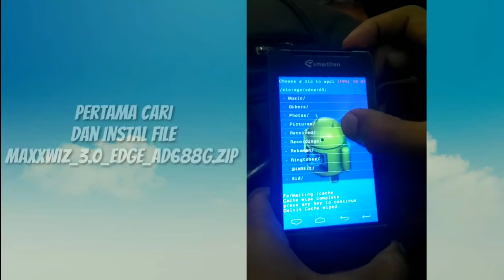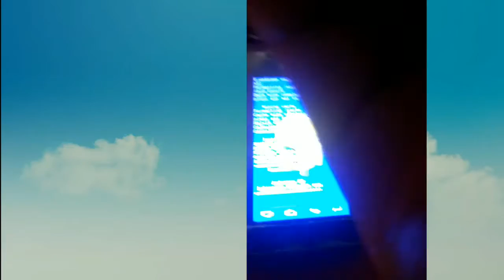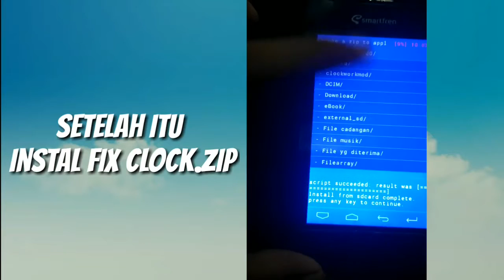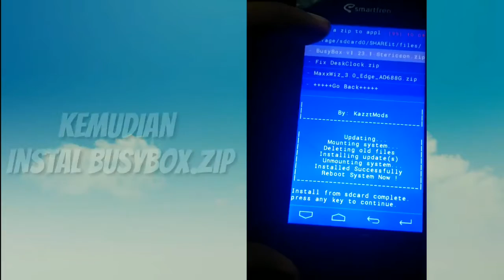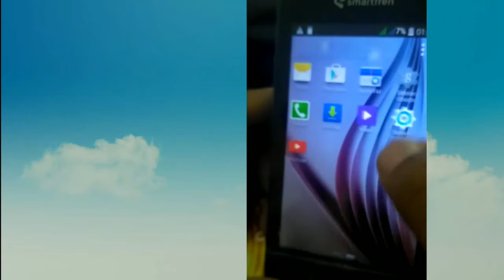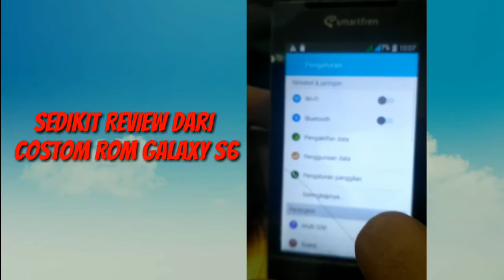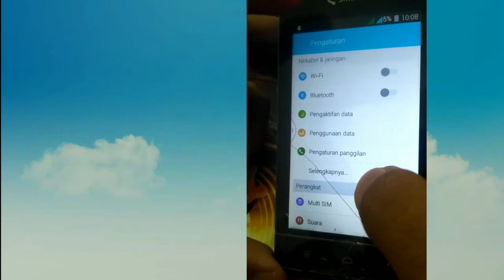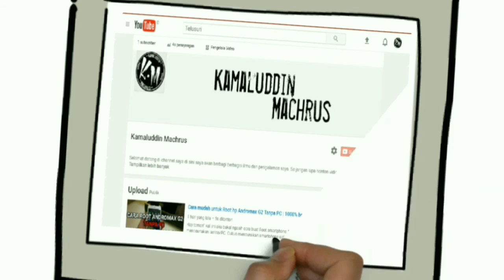Custom Rom Samsung Galaxy S6 Edge for Andromax C2 Old ( android version 4.4.2 )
COSTOM ROM SAMSUNG GALAXY S6 FOR ANDROMAX C2 OLD